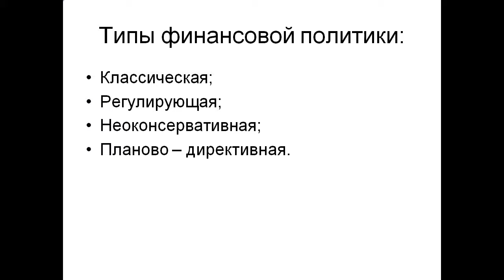Презентация Финансовая политика государства